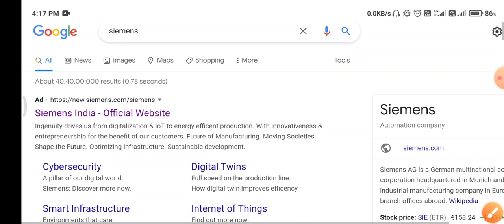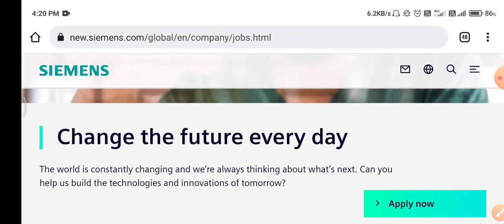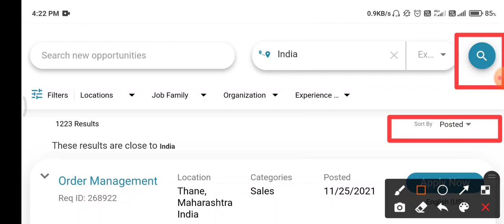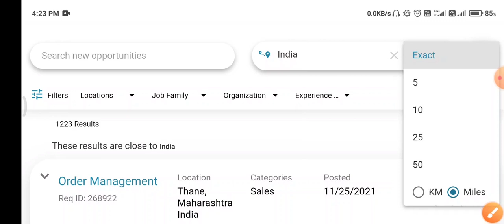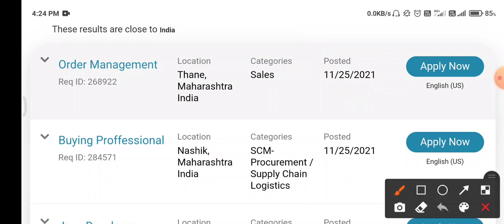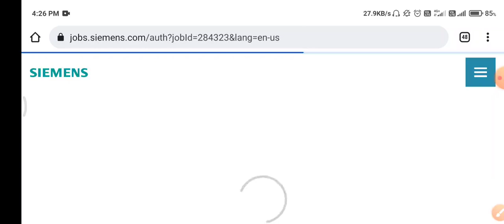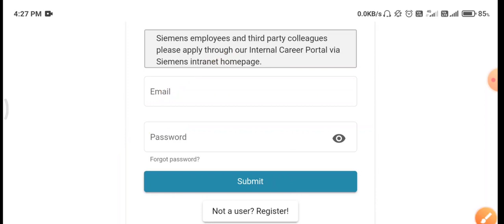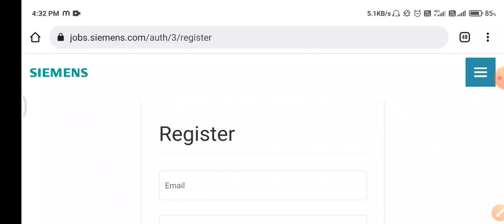Siemens Industry software India Pvt Ltd// Diploma jobs 2021//diploma job// smart jobs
आप सभी को apply करने की Link हमारे Telegram channel पर मिल जायेगी जहाँ से आप सभी direct apply कर सकते है |